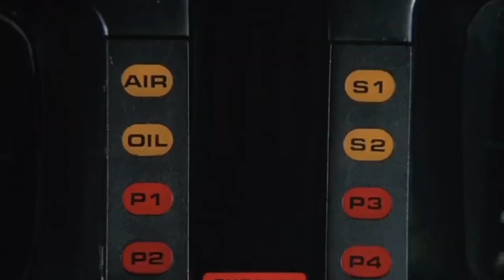Puppets Show ElvinoMovies TWITCH